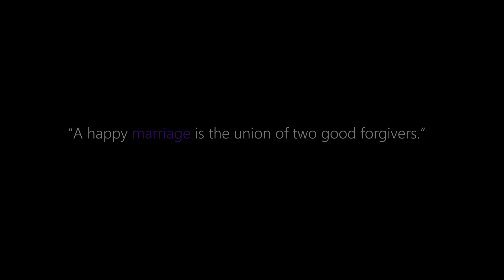Pawan& Shairmila Wedding Highlights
Re uploading this video into another channel is not permitted.